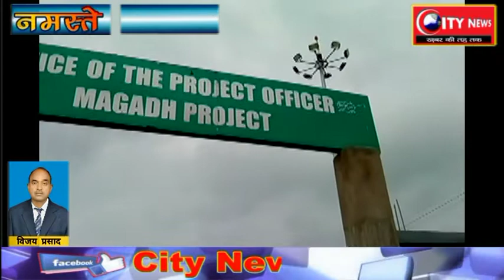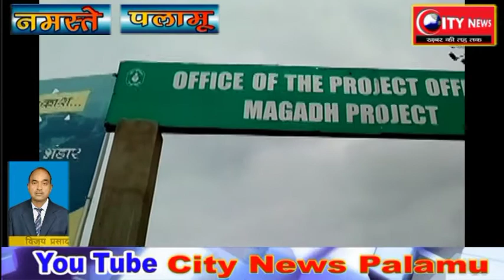रांची--20 सूत्री मांगों को लेकर मजदूर यूनियन ने मगध परियोजना प्रबंधन के साथ की वार्ता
खलारी से विजय प्रसाद की रिपोर्ट